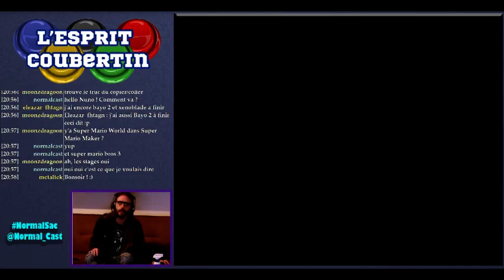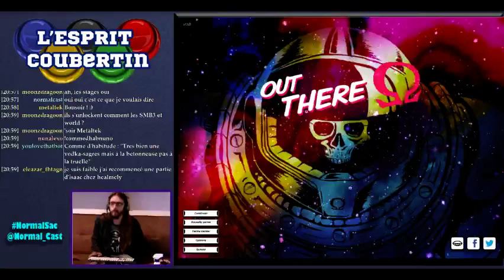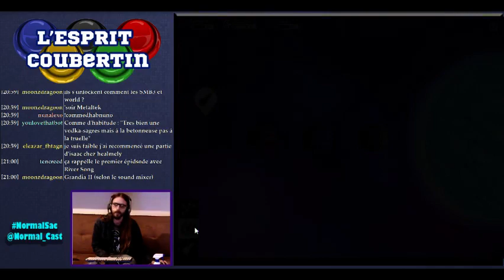[FR] - L'Esprit Coubertin - Space & Poop (1/4)